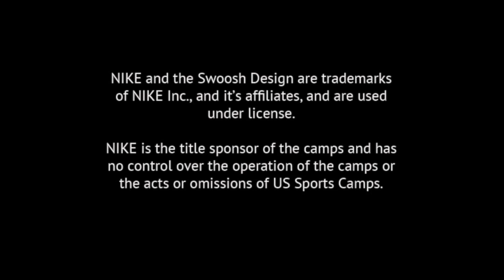New Stanford Girls Lacrosse Camp Video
Located 30 minutes south of San Francisco, the Stanford Lacrosse Camp offers players from around the country a unique opportunity to experience firsthand the life of a Stanford student-athlete. Great athletic facilities, excellent coaches, and the beautiful Stanford campus make this camp location a favorite for hundreds of girls each year.